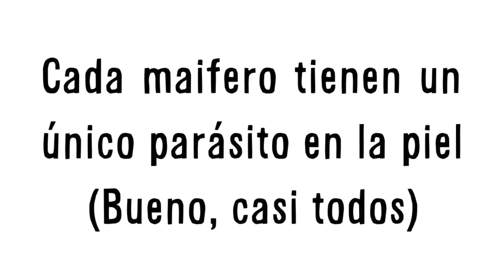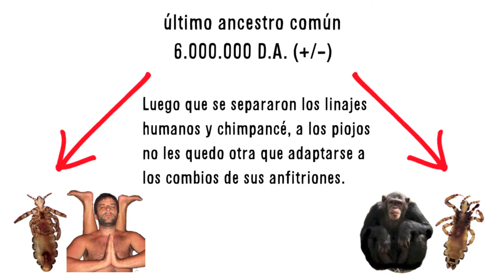¿Qué descubrimos estudiando los piojos?